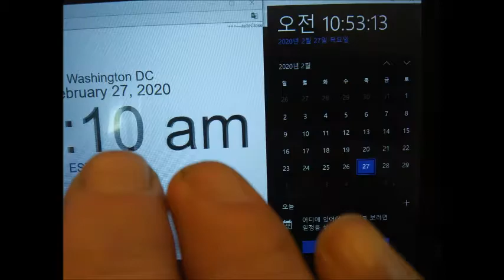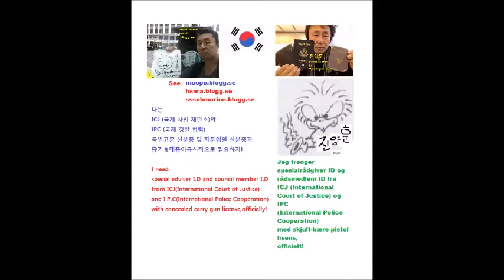My Feb 26,27 2020 Slideshow 4